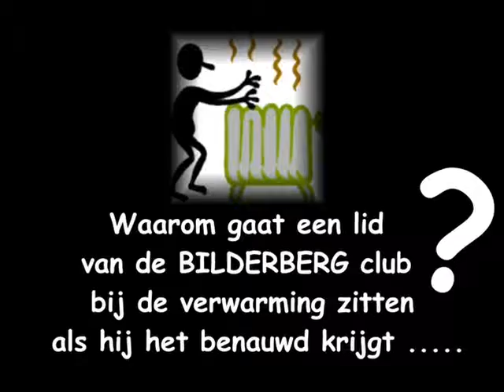Verwarming !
Waarom gaat een lid van de BILDERBERG club bij de verwarming zitten als hij het benauwd krijgt .